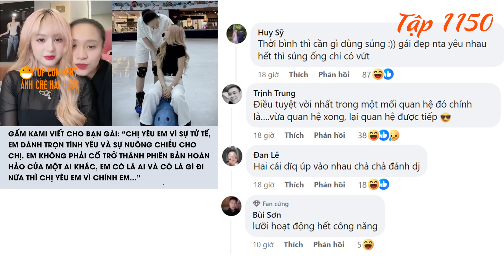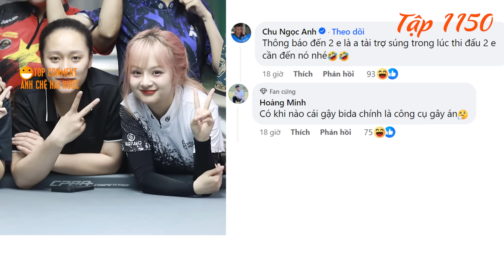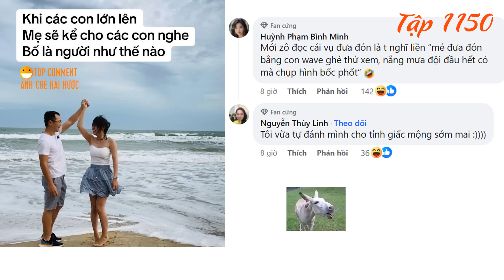Bất ngờ: Gấm Kami công khai bạn gái cơ thủ sinh năm 2k2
Gấm Kami bất ngờ công khai bạn gái cơ thủ, Danh tính bạn gái Gấm Kami